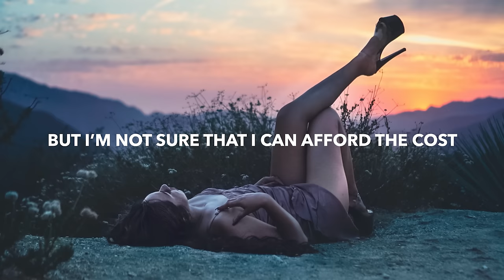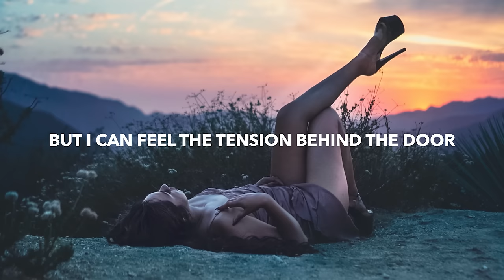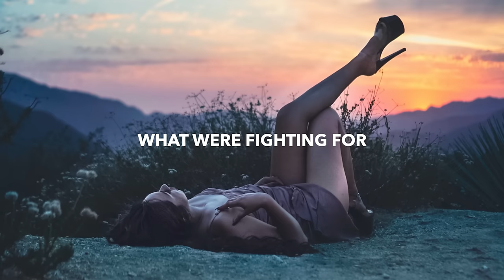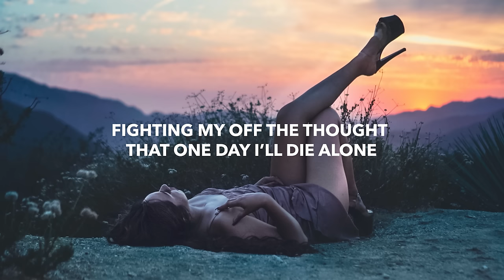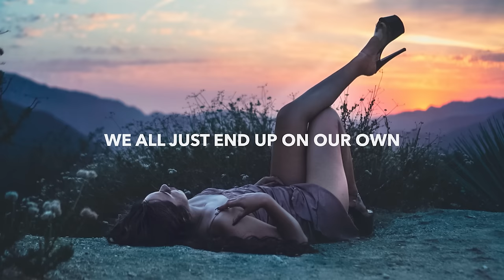The Satellite Station - Chain Reaction (Lyrics)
💽 Label: alexrainbirdmusic

🎤 Lyrics: The Satellite Station - Chain Reaction
You were sleeping in the back seat
I was driving through the dark of night
Started raining on the windshield
But I was lost some place deep behind my eyes

Your words your words your words your words
Still ricocheted through the car
There are some things that you can’t take back
Some lines that you know you never should cross

Wanna tell you it was okay
But I’m not sure that I can afford the cost
How could how could how could how could
You let this be torn apart

Cause every choice has a chain reaction
If you follow the lines it all lead us back to the start
And every hope is a small distraction
Cause no matter our plan we all just end up on our own

The weight is heavy when we get home
So I take my pillow and sleep on the floor
Every room had fallen silent
But I can feel the tension behind the door
Tell me tell me tell me tell me Tell me
What were fighting for

If you follow the lines they all lead us back to the start

So I watched you watched you watched you go
Fighting my off the thought that one day I’ll die alone
And we’ll split this life that we both made
Split it down the middle but I’ll burn everything you don’t take

So I watched you watched you watched you go I know it will get better but I really hate to be alone
And I swear I heard someone once say that you gotta let go if your gonna find a better way

🔥 Songs you will also like based on this track:

📸 Photo by Jeffrey Keenan